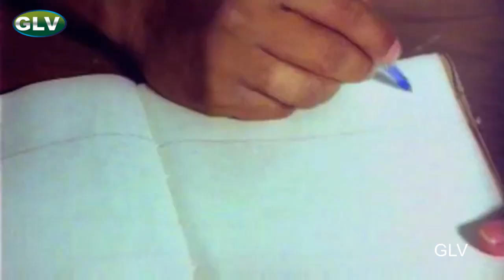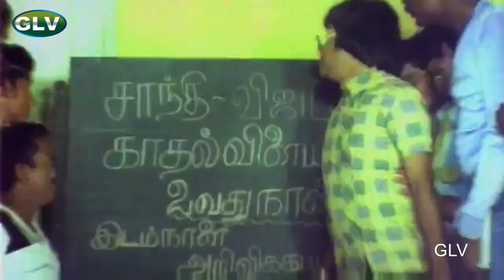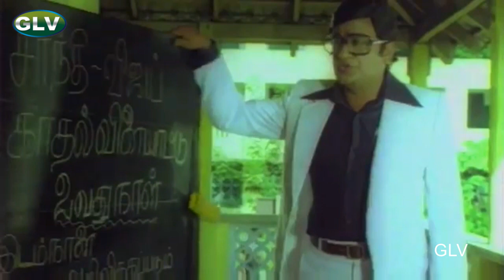அடில வெடி வச்ச நாயே | வெண்ணிறாடை மூர்த்தி கலக்கல் காமெடி ஹிட்ஸ் | VETRI COMEDY MOVIE | VIJAYAKANTH.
Movie Name : VETRI
Starring:Vijayakanth,Viji,Raja,Vijay,Anuradha,Y G.Mahendra,Venniradai Moorthy,S. S. Chandran
Directed by:S.A.Chandrasekhar
Written by:S. N. Sundar
Cinematography:M. Kesavan
Edited by:Gautham Raju
Production company:P. S. V. Pictures
Release date :17 February 1984
Country : India
Language : Tamil.